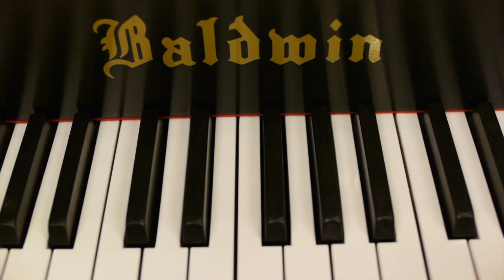Baldwin Baby Grand Piano - Baldwin Model G - Used Pianos for Sale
This is a great American piano that has been meticulously restored. It has new strings, pins, pin block, damper felt, string felt, back check leather, key bushings, refinished case, re-gilded plate, re-plated metal parts and newer hammers. The action is regulated and voiced to a high standard and the piano plays and looks gorgeous! You can take advantage of a down market and get a rebuilt, top tier American piano for less than the price that the rebuilding work alone usually costs!